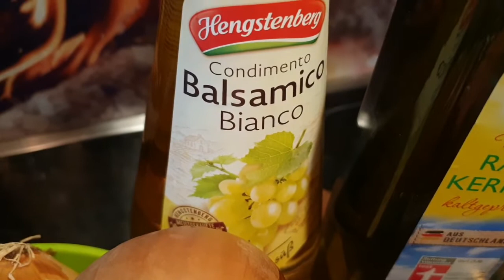#239 Kasseler Zwiebelfleisch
Unsere Rezeptzutaten:

-850g Kasseler Lachsbraten
-3 Gemüsezwiebeln
-1/2TL Pfefferkörner
-2 Lorbeerblätter
-3TL Salz
-7EL Zucker
-250ml weißer Balsamico
-6EL Raps-oder Sonnenblumenöl
-700ml Wassdr